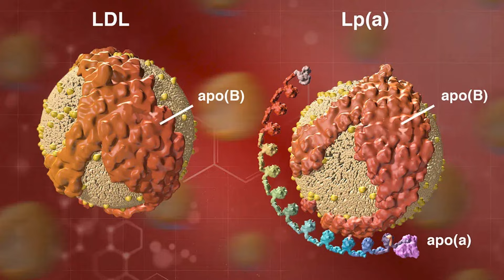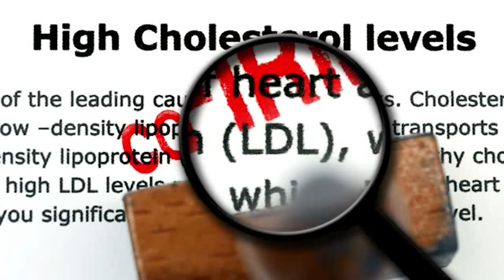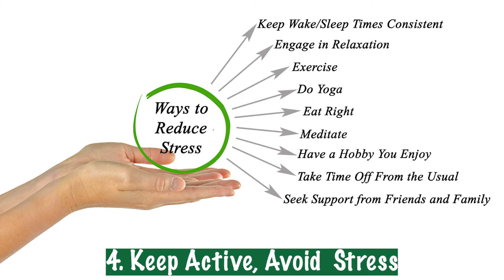Living With Elevated Lipoprotein (a) - High Cholesterol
if your Lp little (a) is elevated, it is a genetic condition and there are currently no medications, although some medications may be helpful in certain cases. There are a number of lifestyle changes that can help to reduce the risk of heart disease and stroke
 Genetics: This is the biggest factor affecting Lp little(a) level.  If your parents have high Lp little(a), you're more likely to as well.
 Lifestyle: Certain lifestyle choices can influence Lp little(a). These include: 1 - Eat a Healthy Diet
- Exercise
-  Maintain a Healthy Weight
- Quit Smoking
- Manage Stress